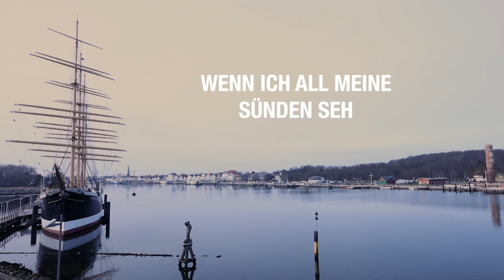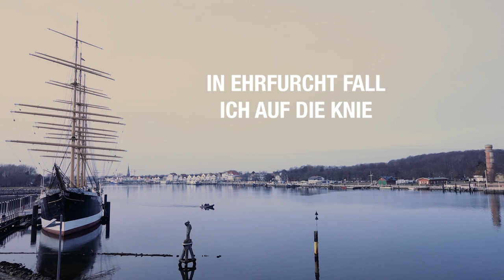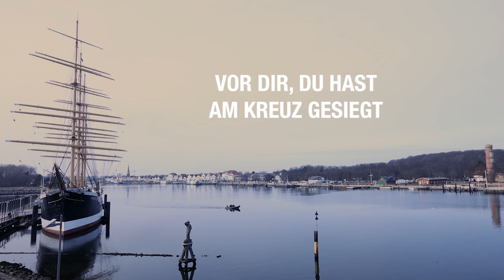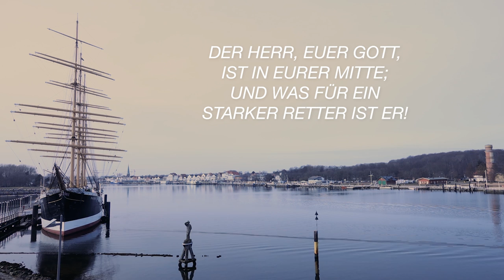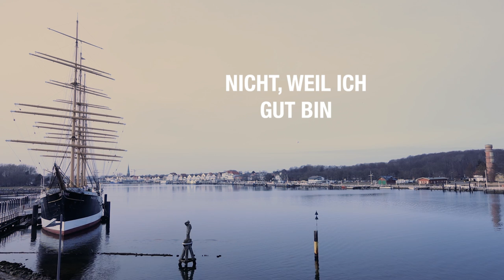Gedanken des Friedens - Lighthouse Music (Official Lyric Video)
Gedanken des Friedens - aus dem Album "Wohin sonst".

Lyrics
Vers 1:
Mit meiner Schuld komm ich zu Dir
Beladen stehe ich nun hier
Wie kann ich, Gott, vor Dir besteh’n
Wenn ich all meine Sünden seh’?
Du sagst zu mir: Verzage nicht
Ich nahm am Kreuz die Last auf mich

Chorus:
Du hast Gedanken des Friedens
Gedanken der Liebe über mich
Du hast mir Hoffnung gegeben
Meine Schuld mir vergeben, ewiglich

Vers 2:
Ich stehe nun am Kreuz bei Dir
Die Gnade fließt in Strömen hier
In Ehrfurcht fall ich auf die Knie
Vor Dir, Du hast am Kreuz gesiegt
Wie groß muss diese Liebe sein
Die mich von meiner Schuld befreit

Bridge:
Gedanken der Freude
Vater, Du jubelst über mich
Nicht, weil ich gut bin
Doch weil Du, Gott, treu bist
Und weil Dein Sohn Jesus in mir lebt

Song: Gedanken des Friedens
Interpret: Lighthouse Music
Musik und Text: Joel Mertin
Lead Vocal: Joel Mertin
Backing Vocal: Renana Mertin
Choir: Mirjana Babloyan, Bennet Gödderz, Elias Gödderz,
Instrumentals: Christian Marzinkowski, Jannik von Werder, Enrico Mertin, Joel Mertin
Producer: Florian Meyer